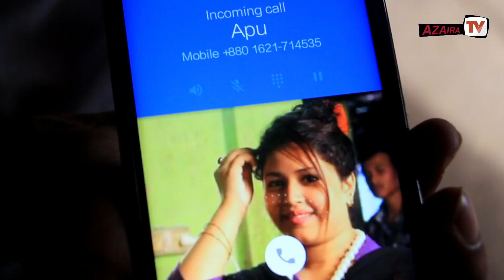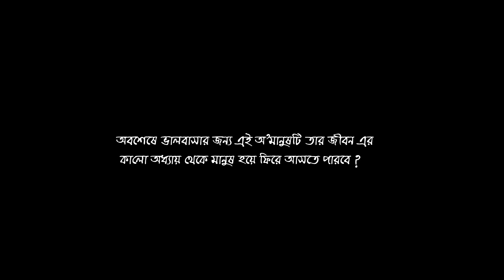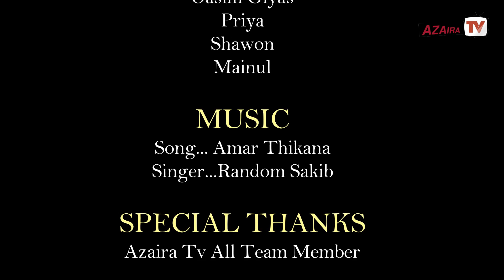অমানুষ !!!!! Bangla New Action Short Film Omanush By Azaira Tv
This video is made only for comedy and Entertainment  purpose..

This video is a social educational video. So if any of the video matches the life of someone, we are sincerely sorry.